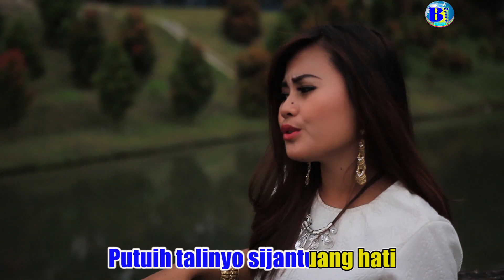Roza Selvia Jan Diharok - Lagu Minang nostalgia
lagu Minang Jan di harok ciptaan tarun Yusuf.